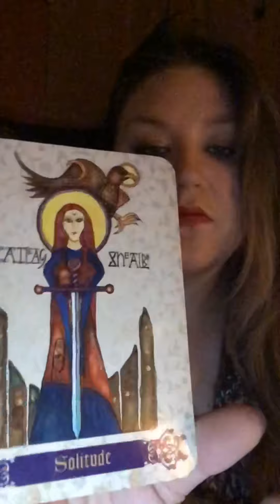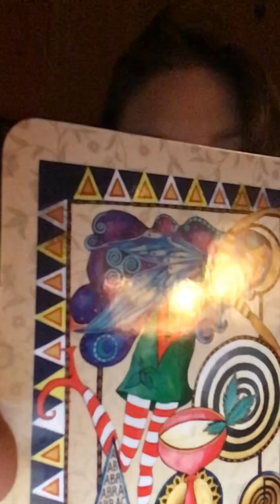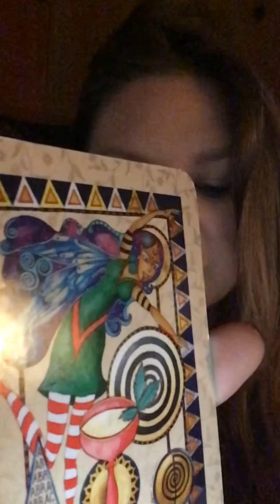Oracle reading for halloween